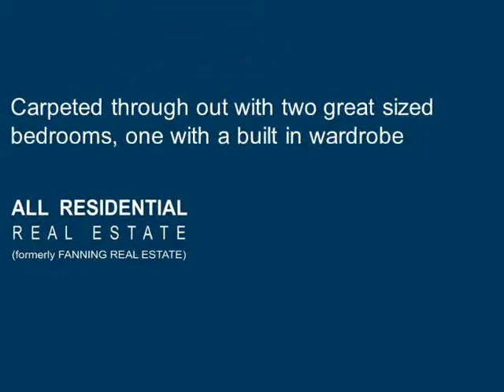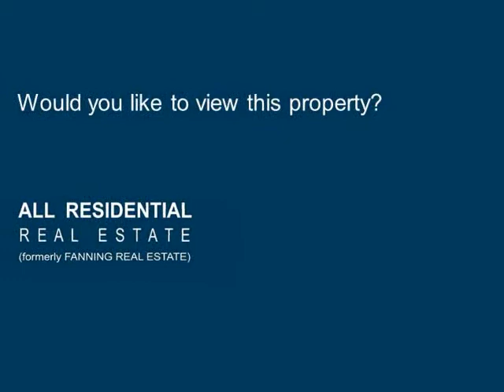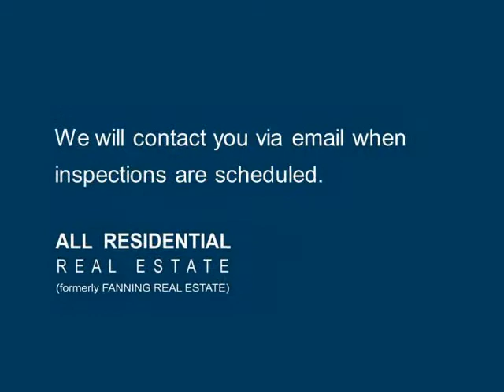4/19 Campbell Street Wollongong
Wollongong Real Estate -- All Residential Real Estate (formerly Fanning Real Estate) specialises in residential sales and property management. 306 Crown St Wollongong ph 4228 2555.

Real Estate Wollongong - Property Management & Property Sales
306 Crown St Wollongong ph 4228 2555.

Modern GemThis Modern two bedroom unit is located just minutes from the Wollongong CBD, schools, shops, restaurants, sporting fields, Wollongong beaches, North Wollongong train station and much much more.
This ground floor unit offers a bright recently renovated modern kitchen with plenty of cupboards, plus an internal laundry.
Carpeted through out with two great sized bedrooms, one with a built in wardrobe.
A nice tidy bathroom with tub and a carport so you'll not have to search the streets for a space.

Featuring:

* Two bedroom, one with built in wardrobe
* Internal Laundry
* Single carport
* Renovated modern Kitchen'
* Carpeted through out
* Ground floor unit
* Close to schools, shops public transport and much much more

All Residential Real Estate is a boutique Real Estate agency that specialises in residential sales and property management. Our vision is to be the company which provides the highest level of customer service.